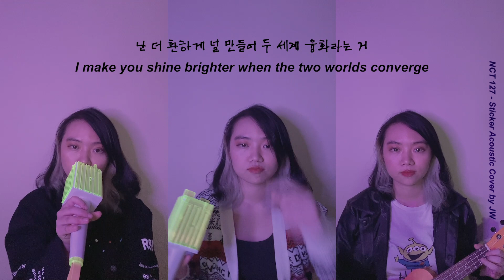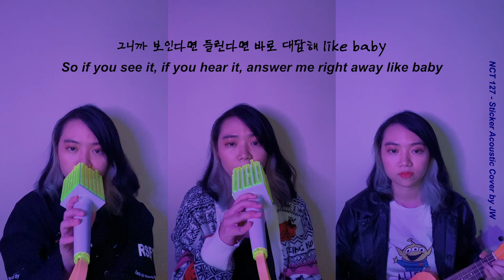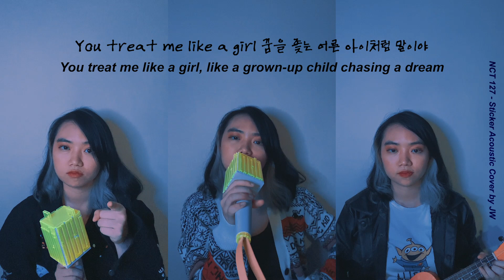NCT 127 (엔시티 127) - STICKER Acoustic Cover by JW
[READ ME]

Definitely not the easiest song to sing and cover, especially with the ukulele ._. I'm sorry for many lacking parts in this cover (duh, especially my ukulele footage oasduhfaisudhgiauerhguaer first of all, I LOOK SO STIFF ASODUFHIAESUHG ngl I was so nervous because I had to focus 200% on the chords progression AHAHAHAHA HELP and btw, I still made mistakes but I was to tired to redo the video since it was already past midnight ;w;), but I still hope you guys enjoy it! AND YEAAA DON'T FORGET TO STREAAAAMMM AND SUPPORT @NCT127 !!

Cheers,
JW